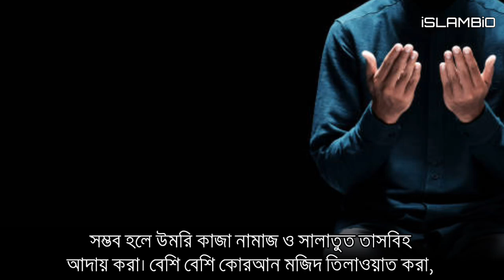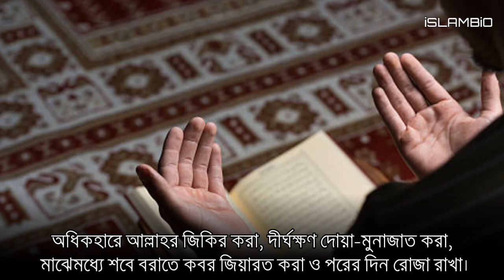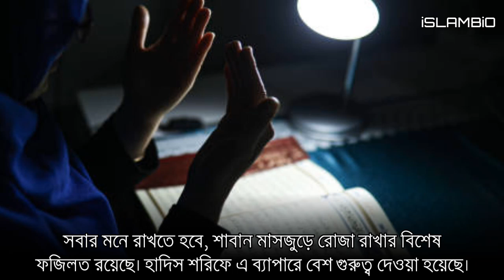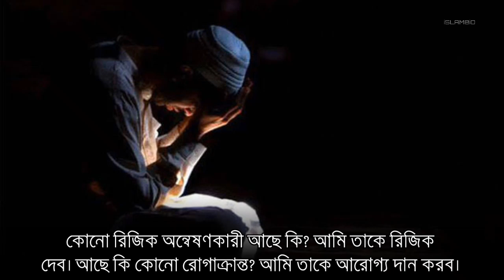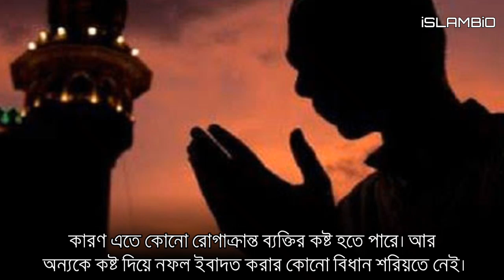🔥🔥সাবান মাসের করনীয়!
♂️Location:
Mirpur1, Dhaka, Bangladesh

♀This is an Uncommon & Unknown History Review, Explain & Discussion on YouTube Channels, Where You Get◉»--

- Every Day New Video (One Thing)
- HD Quality Video!
- World Famous Hidden History.
- King- Queen & invention history.